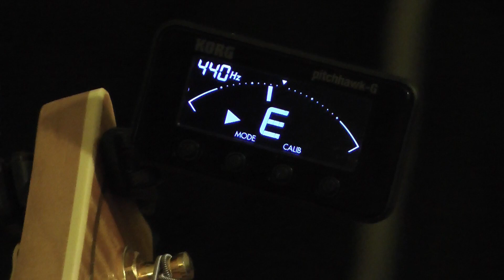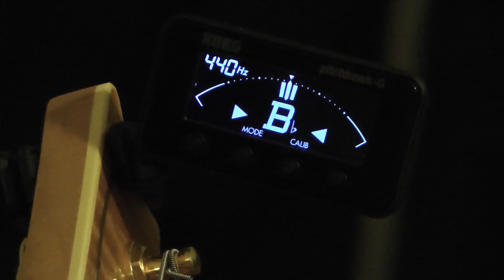Eure 5 Minuten: Cliptuner - KORG Pitchhawk-G - Kauftipp